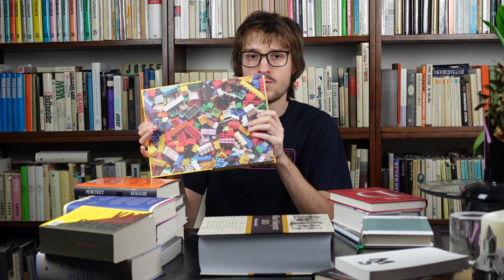TIPY NA KNIŽNÍ VÁNOČNÍ DÁRKY (2023) | Světová i česká beletrie, literatura faktu... | JaMa recenze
Ještě nevíte, co jaké knihy koupit někomu (nebo sobě) na Vánoce? Přináším vám dvacet tipů ze světové i české literatury nebo rozmanité literatury faktu!